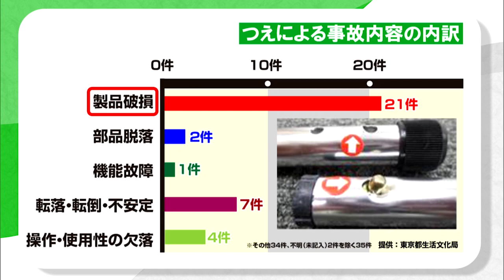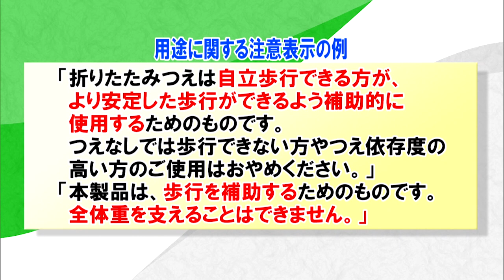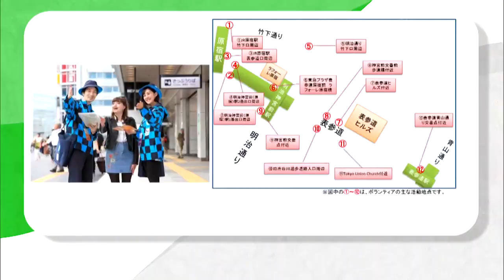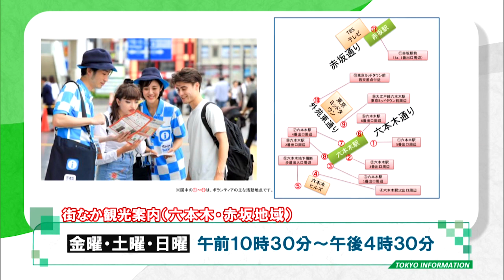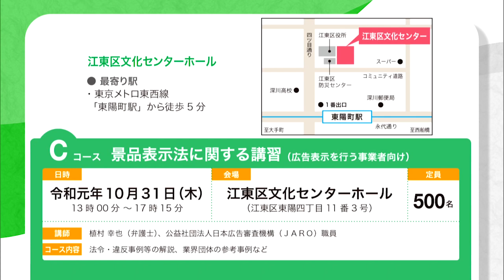東京インフォメーション 2019年9月19日放送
■「つえ」の安全性テストの結果

■２地域でも「街なか観光案内」

■「障害者週間ポスター」標語募集

■事業者向けコンプライアンス講習